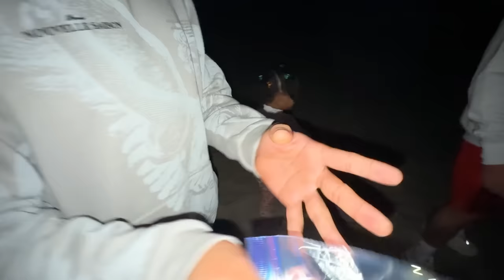INTRUDER is FINALLY GONE for GOOD!!